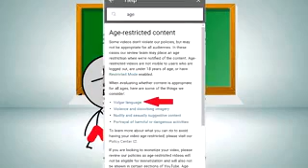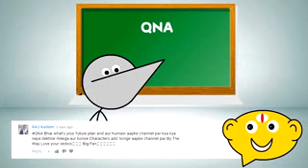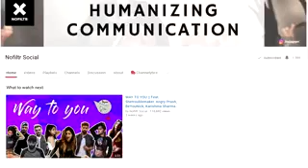QNA by angry prash